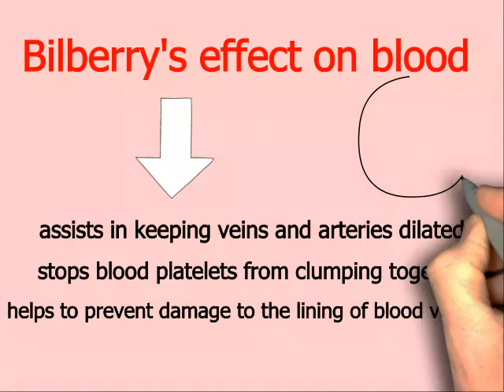Using Bilberry to Cleanse the blood during a detox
So why would you use bilberry in a nutritional cleanse or detox? Bilberry is used to cleanse the blood during a detox, ridding the body of toxins. It is a very powerful antioxidant, It decreases blood sugar and decreases cholesterol. Bilberry contains flavonoids which are very good for eye health and circulation. Bilberry’s effect on blood- it assists in keeping veins and arteries dilated. It stops blood platelets from clumping together, and it helps to prevent damage to the lining of blood vessels. How is bilberry used for anti-ageing? It reduces inflammation, it improves the health of collagen, which then assists with the appearance of cellulite and wrinkles.